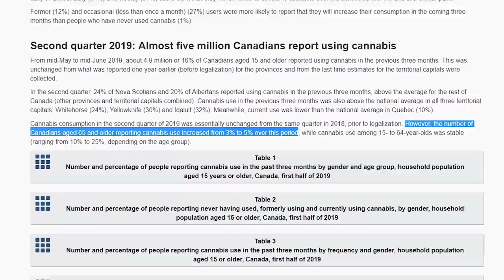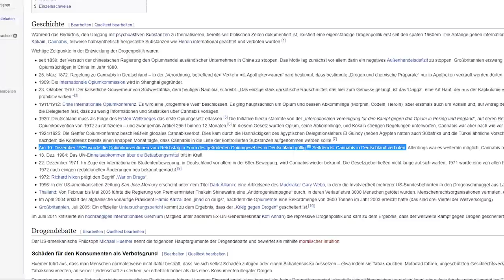WIEBKE WINTERS WEED WISSEN FAIL - Zerstörung der jungen Union - DAS COMEBACK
25 Euro Gratis Reiseguthaben, wenn ihr euch über meinen Ref-Link bei Airbnb eine Reise für über 65 Euro bucht:

BTC-Spenden an:
1KKhYPt1LTSJe4DYzuZNYuEmwbJo8cfDRA